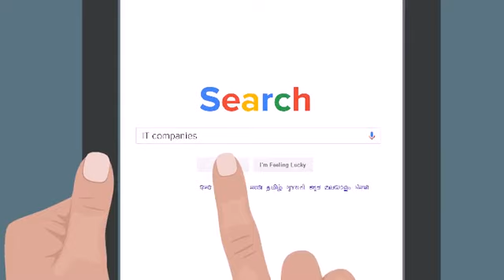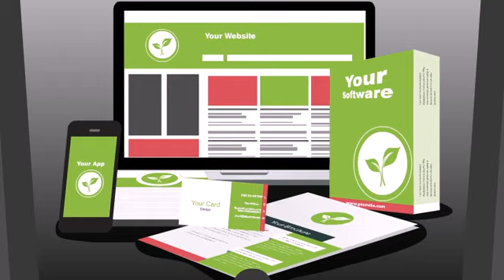Innowyn Business Solutions- Intro & Service Video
Welcome to the World of Creativity. We transform your Ideas to Reality, and help you get the Best Business out in market. Innowyn strives to build Best websites for your business ideas, and we extend our creative efforts to strengthen you in all sorts of Internet-related task.

With the Attitude of “Innovation with Winning” , Innowyn is a rapidly growing firm with its expertise in Graphic Design, Animation, PSD2HTML, WordPress, PHP, Web Design, Website Development, Mobile Development, SEO & Digital Marketing.